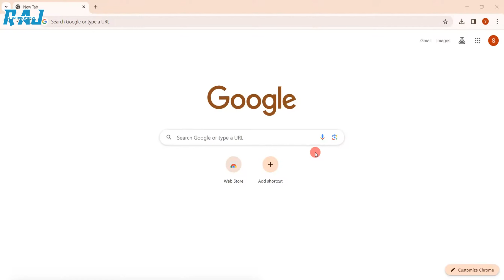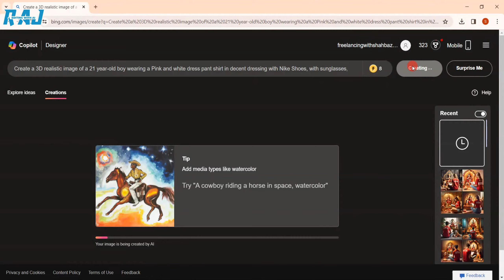How To Create Boys New Trending AI Images 2024 | Microsoft Bing|bing image creator tutorial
PROMPT 1:👇
Create a 3D realistic image of a 20 year-old only single boy wearing a DARK BLUE dress kurta pajama in decent dressing with Nike Shoes, with sunglasses, beautiful Hair style. He leaning against a wall with the name "SHEHZAIB" written top in big capital stylish black font written on the back white wall, hyper realistic 32k  with fantasy style and the Black 3d Angels wings.

PROMPT 2:👇
Create a 3D realistic image of a 20 year-old only single boy wearing a red dress kurta pajama in decent dressing with Nike Shoes, with sunglasses, beautiful Hair style. He leaning against a wall with the name "SHEHZAIB" written top in big capital stylish black font written on the back white wall, hyper realistic 32k  with fantasy style and the Black 3d Angels wings.

PROMPT 3 FOR ( GIRLS ):👇
Create a 3D realistic image of a 20 year-old only single girl wearing a purple dress kurta pajama in decent dressing with Nike Shoes, with sunglasses, beautiful Hair style. He leaning against a wall with the name "XPERT" written top in big capital stylish black font written on the back white wall, hyper realistic 32k  with fantasy style and the Black 3d Angels wings.